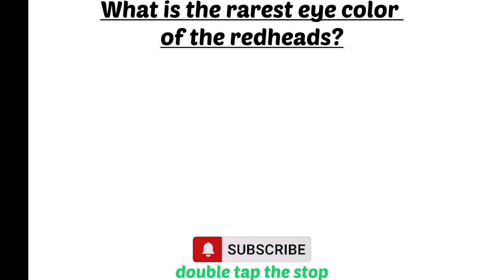Rarest colour of eye